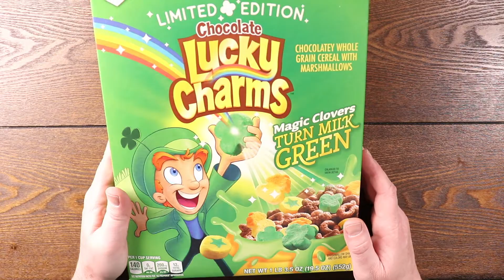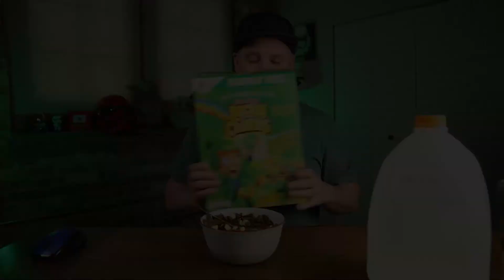Limited Edition Chocolate Lucky Charms With Green Milk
They're is a new Limited Edition Lucky Charms out in stores that turns your milk green...or does it?